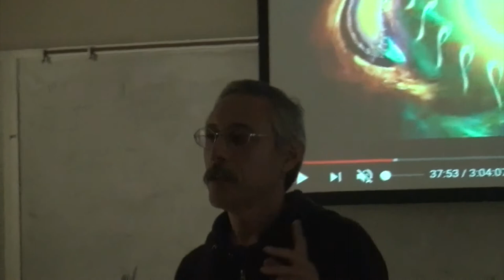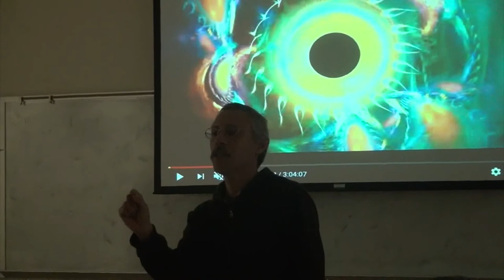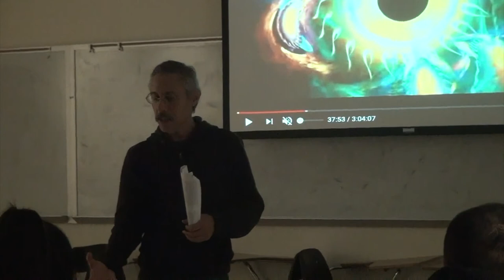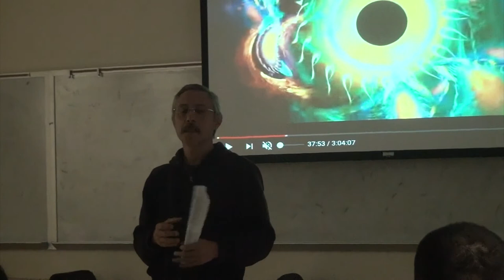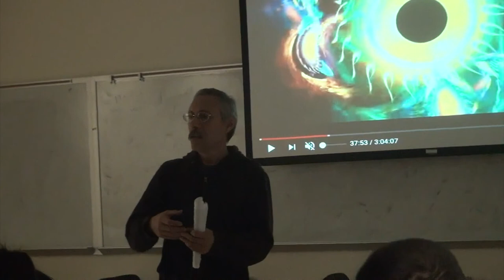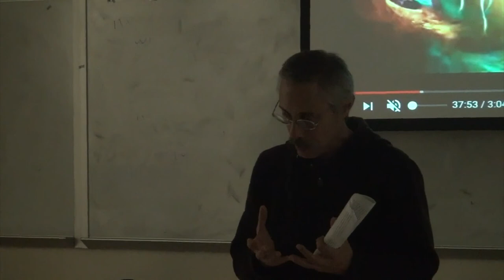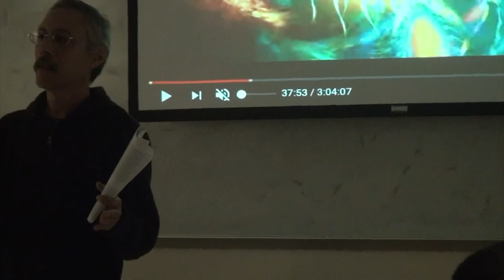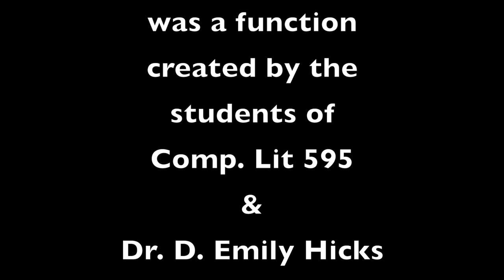Felipe De Jesus Lee Vera Reincarnation Lecture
Felipe De Jesus Lee Vera (Chair, Philosophy, UABC) discusses reincarnation and existence.